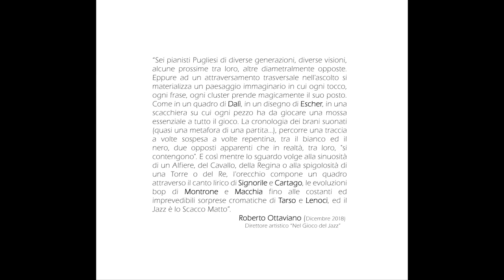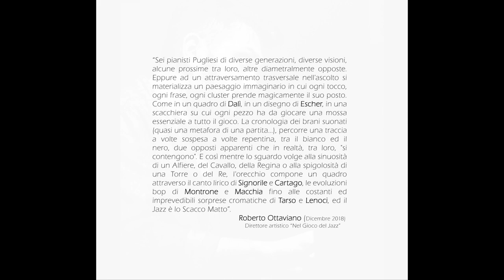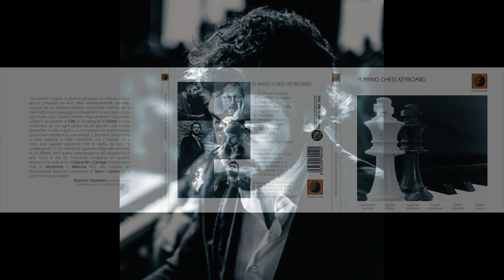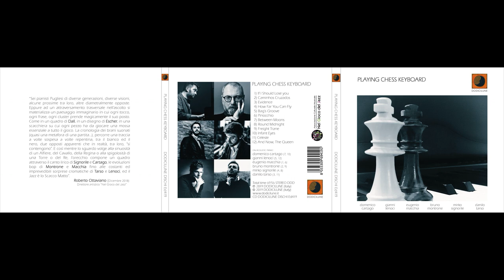Playing Chess Keyboard - Cartago, Lenoci, Macchia, Montrone, Signorile, Tarso - (2019 Dodicilune)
Prodotto da Dodicilune, distribuito in Italia e all’estero da Ird e nei migliori store on line da Believe Digital, domenica 10 marzo esce "Playing chess keyboard". Nel disco, sei pianisti pugliesi di diverse generazioni, diverse visioni, alcune prossime tra loro, altre diametralmente opposte, si confrontano con dodici brani (due a testa) di composit ori e musicisti del '900. Al piano si alternano Domenico Cartago (Between Moons di John Taylor e Infant Eyes di Wayne Shorter), Gianni Lenoci (Bag's Groove di Milt Jackson e And Now, The Queen di Carla Bley), Eugenio Macchia (If I Should Lose you di Ralph Rainger e Pinocchio di Wayne Shorter), Bruno Montrone (Caminhos Cruzados di Antonio Carlos Jobim e Freight Trane di Tommy Flanagan), Mirko Signorile (How Far You Can Fly di Luca Flores e Round Midnight di Thelonious Monk) e Danilo Tarso (Evidence di Thelonious Monk e Celeste di Ralph Towner). Il disco sarà presentato ufficialmente nel giorno dell'uscita (domenica 10 marzo - ore 20 - ingresso 10 euro) al Teatro Forma di Bari, nell'ambito della rassegna "Nel gioco del jazz" diretta da Roberto Ottaviano. Il concerto - con la voce recitante di Rocco Capri Chiumarulo - sarà aperto dall'esibizione dell’Elektroacoustic Duo - composto da Nicolò Petrafesa (piano) e Michele Ciccimara (batteria) - e dalla presentazione del volume "La nostra Caro-Kann" di Donato Romito e Massimo Nunnari.

“Ad un attraversamento trasversale nell'ascolto si materializza un paesaggio immaginario in cui ogni tocco, ogni frase, ogni cluster prende magicamente il suo posto", sottolinea nelle note di presentazione il sassofonista e compositore Roberto Ottaviano. "Come in un quadro di Dalì, in un disegno di Escher, in una scacchiera su cui ogni pezzo ha da giocare una mossa essenziale a tutto il gioco. La cronologia dei brani suonati (quasi una metafora di una partita), percorre una traccia a volte sospesa a volte repentina, tra il bianco ed il nero, due opposti apparenti che in realtà, tra loro, "si contengono". E così mentre lo sguar do volge alla sinuosità di un Alfiere, del Cavallo, della Regina o alla spigolosità di una Torre o del Re, l'orecchio compone un quadro attraverso il canto lirico di Signorile e Cartago, le evoluzioni bop di Montrone e Macchia fino alle costanti ed imprevedibili sorprese cromatiche di Tarso e Lenoci, ed il Jazz è lo Scacco Matto”.

L’etichetta Dodicilune, fondata e guidata da Gabriele Rampino (direttore artistico) e Maurizio Bizzochetti (label manager) è attiva dal 1996 e dispone di un catalogo di oltre 250 produzioni di artisti italiani e stranieri. Distribuiti nei negozi in Italia e all'estero da IRD, i dischi Dodicilune possono essere acquistati anche online, ascoltati e scaricati su una cinquantina tra le maggiori piattaforme del mondo grazie a Believe Digital.